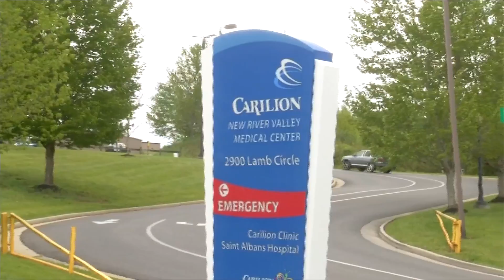Local businesses show appreciation for local nurses